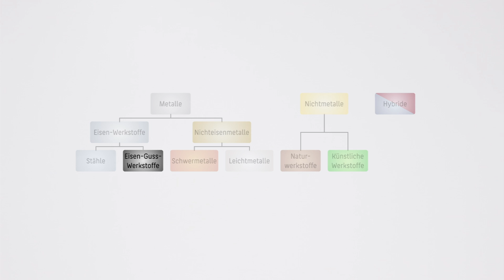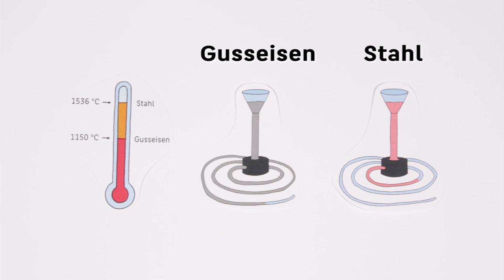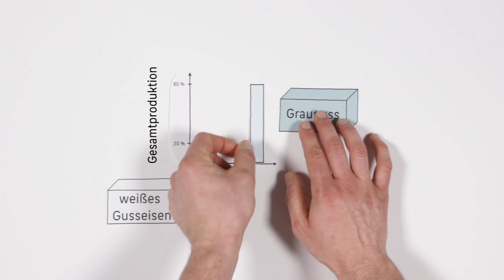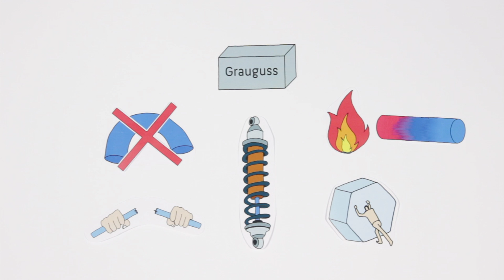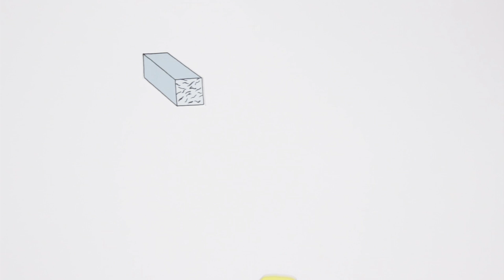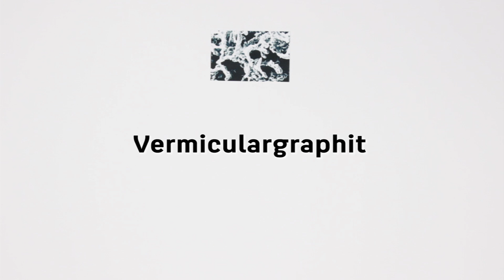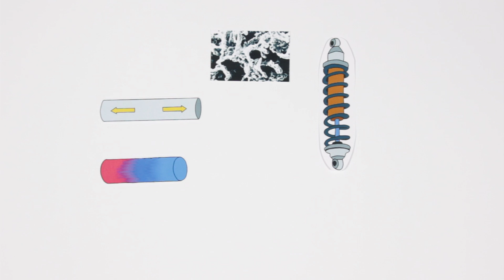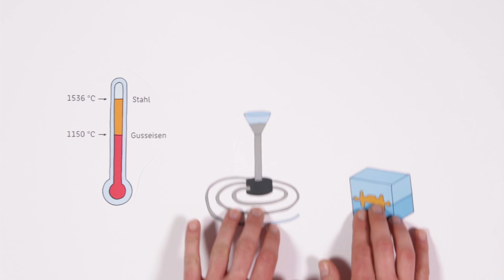Werkstoffeinteilung 03 Gusseisen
Erläuterung Gusseisen mit Lamellen-, Kugel,- und Vermiculargraphit, Anwendungen